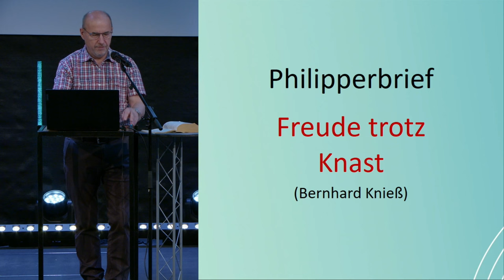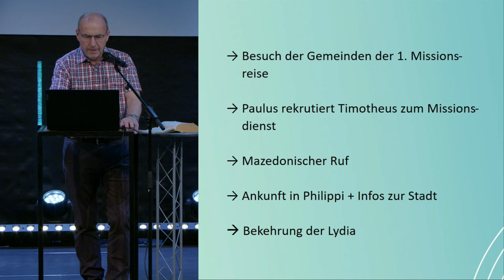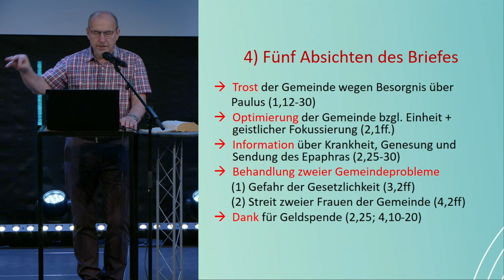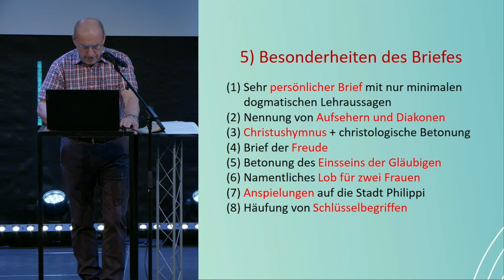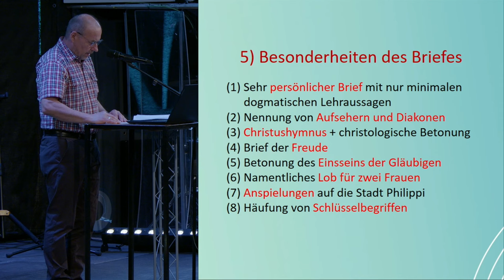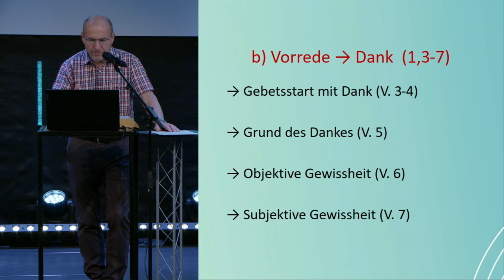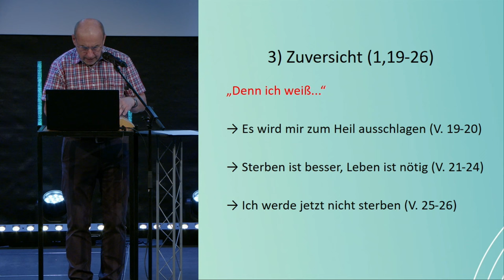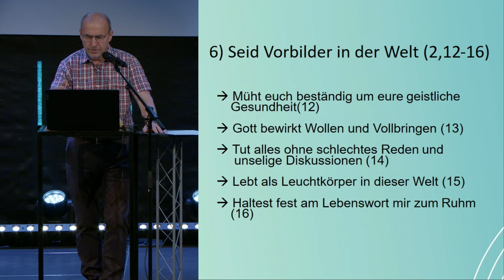Philipper - Biblestudy | Bernhard Knieß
Im Rahmen der Einleitungsfragen wird auch auf die Entstehung der Gemeinde in Philippi eingegangen sowie das besondere freundschaftliche Verhältnis des Apostel zu den Philippern, seiner ersten Gemeindegründung in Europa. Im Grunde gliedert sich der Ohilipperbrief entlang seiner fünf Absichten, die er verfolgt: 1) Trost für die Philipper, 2) Optimierung der Gemeinde im Blick auf Einheit und geistlicher Fokussierung, 3) Information über Krankheit, Genesung und Sendung des Epaphras, 4) Behandlung zweier Gemeindeprobleme, nämlich Gesetzliche Irrlehrer von außen und Streit zweier bewährter Mitarbeiterinnen im Innern. 5) Dank des Paulus für eine Geldsoende der Philipper. Ein Höhepunkt des Briefes ist der Christushymnus in 2,5-11.